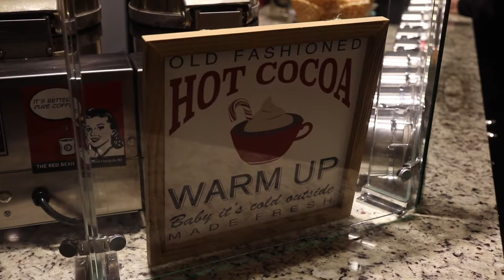LIFESTYLE: Annapolis' Biggest Deals of the Year: Midnight Madness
Join Kat as she gives you the inside scoop on Annapolis' most highly anticipated holiday shopping event - Midnight Madness!